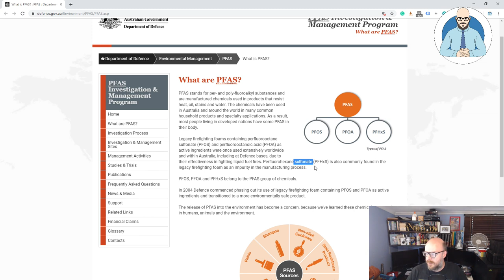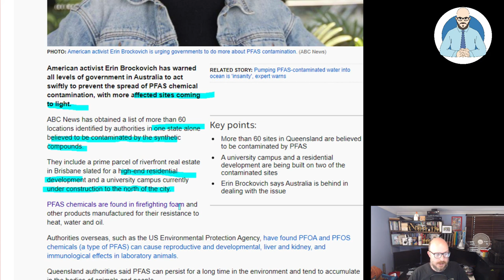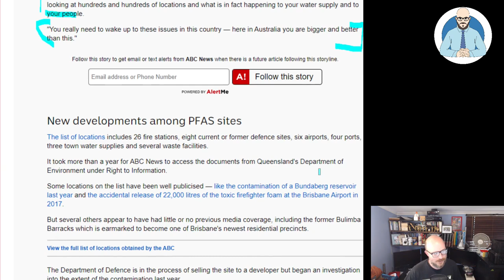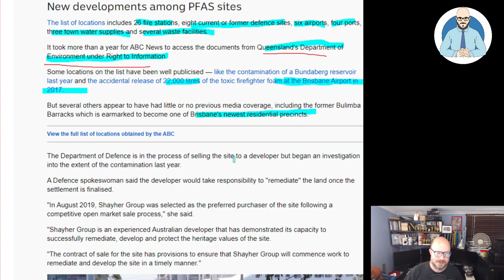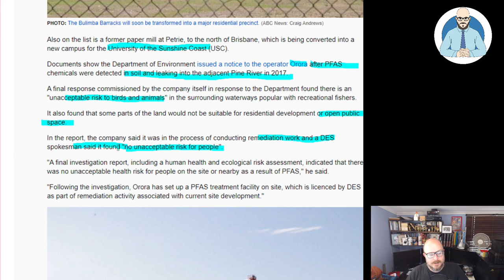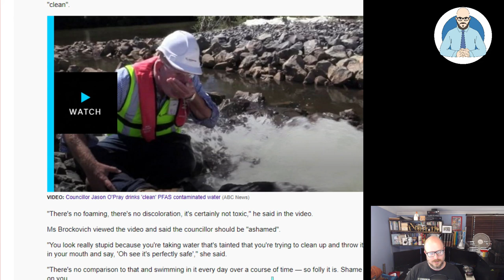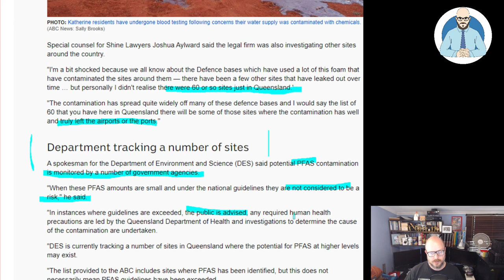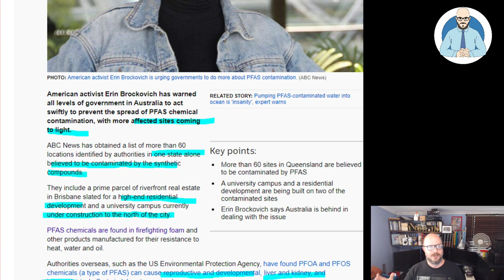Queensland's Contaminated Development Sites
60 contaminated sites have been publically identified in Queensland, including future development sites.

Why Buildings Stand Up
Why Buildings Fall Down Why Structures Fail
Great Streets
A Pattern Language

Heise Architecture
Our Architectural Practice.